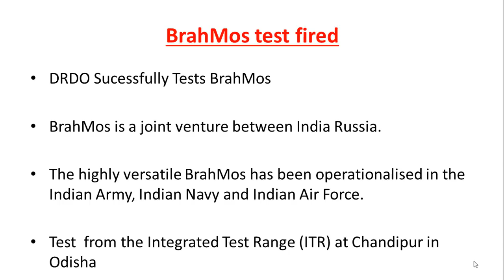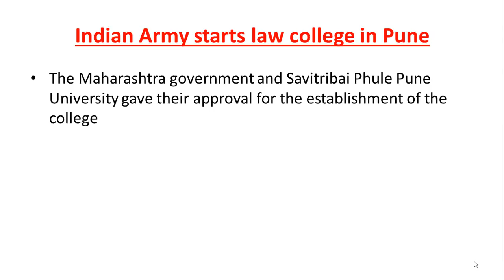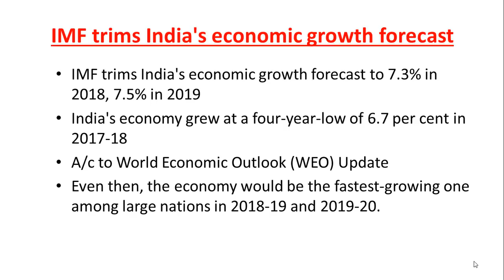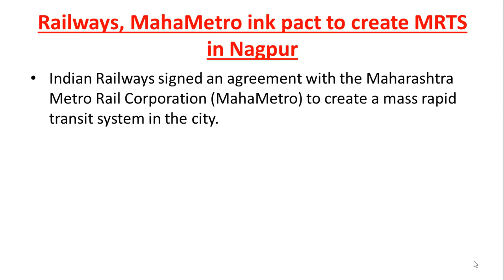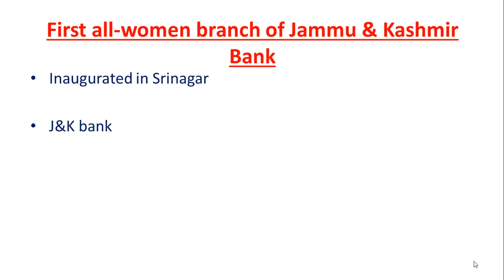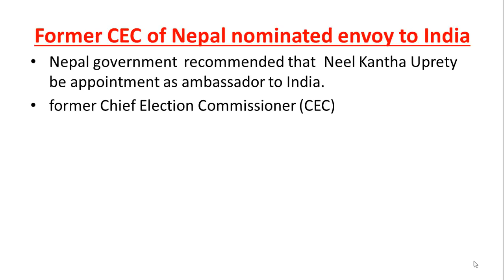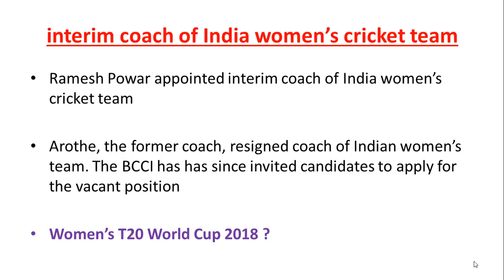Current Affairs - July 17, 2018 [Hindi & English]